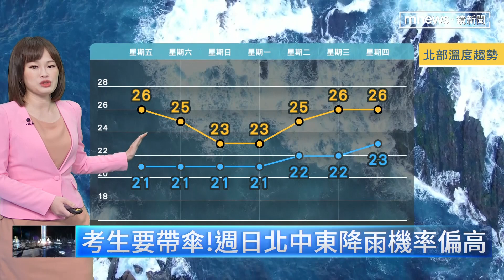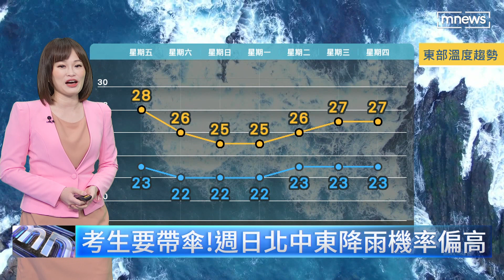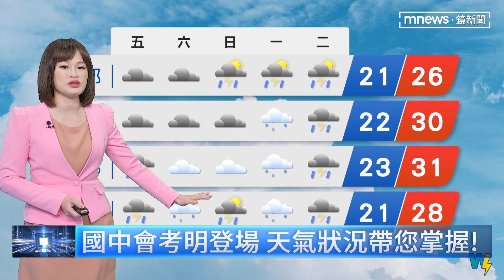週日鋒面再報到！ 天氣不穩定到下週四｜鏡新聞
今天(20日)台灣的天氣，持續受到南方雲系持續北移的影響，還好在南部、中南部的雨，白天之後，有機會慢慢緩和。白天的溫度方面，一樣很溫暖舒適，各地在26~29度。還要留意，清晨西半部還有馬祖，容易有霧，在嘉義能見度不到200公尺，桃園還有台南的能見度也比較差，一大早出門的話，行車還是要放慢速度。